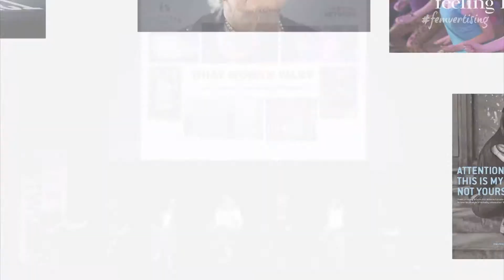Jacqui Burchell talks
Southpaw and The Drum Network came together to explore the future of marketing to women. In light of the femvertising bandwagon that brands are jumping on (ThisGirlCan, Always Like A Girl, OwnIt Special K), panellists discuss the best ways brands can market themselves.

Jacqui is Global Marketing and Product Development Director at PZ Cussons. A board member of the Cosmetics Toiletry and Perfumery Association with over 18 years’ experience in the industry Jacqui strategically develops and runs the global marketing and product development function. Looking after multiple brands including female focussed luxury bathing brand The Sanctuary, world renowned tanning brand St Tropez, cult haircare brand Fudge and salon professional brand Charles Worthington.